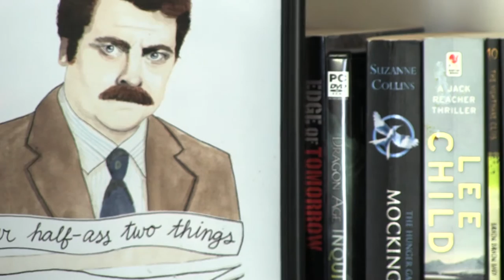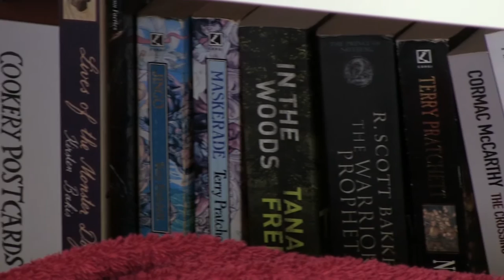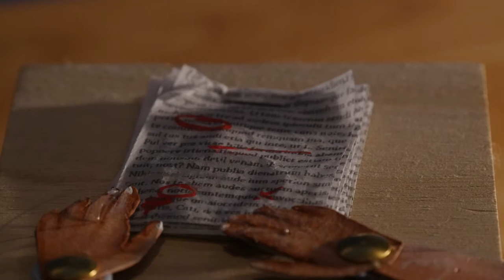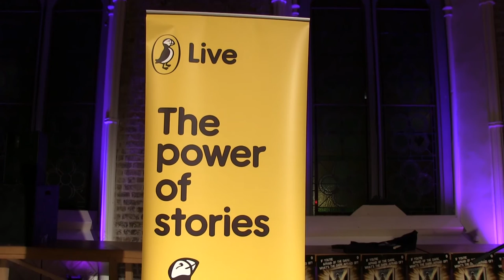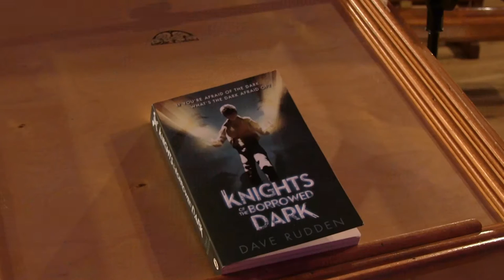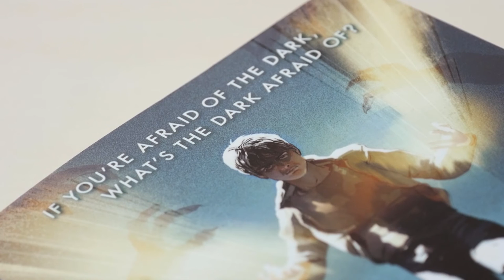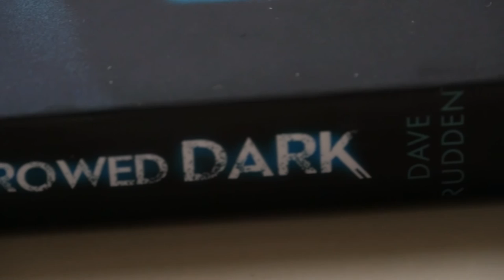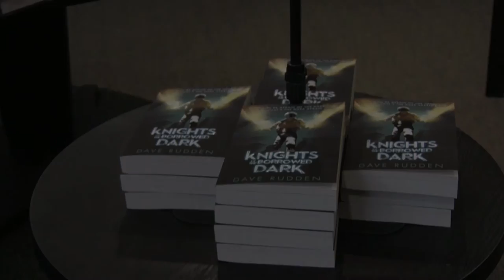Documentary: Dave Gets Published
Dave Rudden is a 28 year old storyteller living in Dublin. He's also just had his first novel, KNIGHTS OF THE BORROWED DARK, published by Penguin and been called "the next JK Rowling." This short documentary by Shannon O'Brien gives a window into Dave's world - from the lengthy writing and editing process all the way to the long-awaited book launch.

‘Dave Rudden is not just a rising star, he’s a shooting star.’ - Eoin Colfer

'Rudden has the eye and ear of an artist.’ - The Irish Independent

'Dave Rudden has genuinely gorgeous sweeps of words and sentence-stopping language to gape at and re-read.' - Rick O'Shea